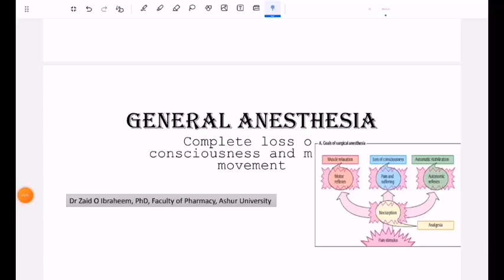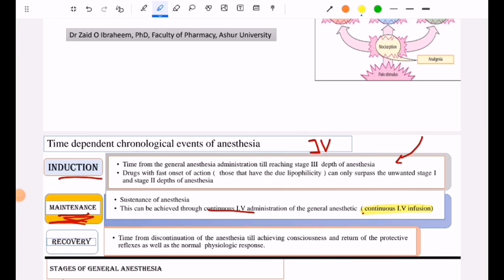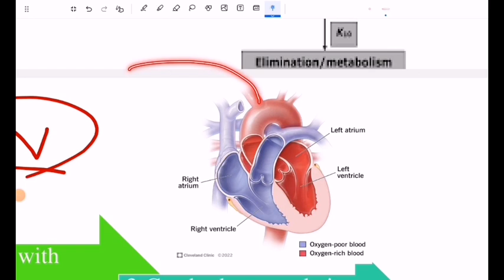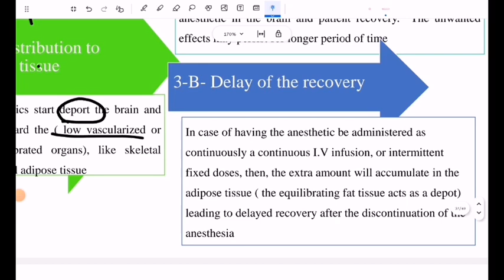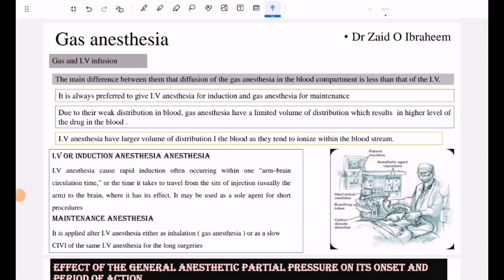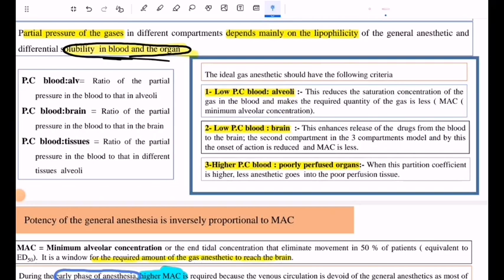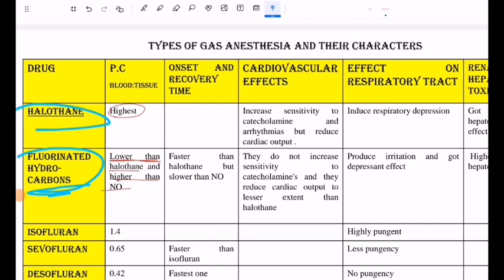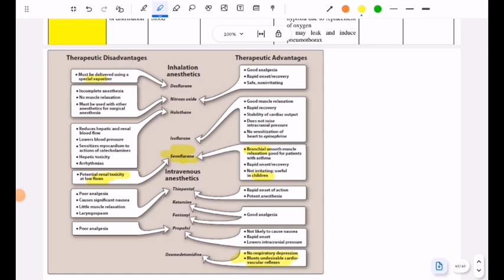Pharmacology lec2 part3 || General anesthesia (مرحلة رابعة كورس اول)